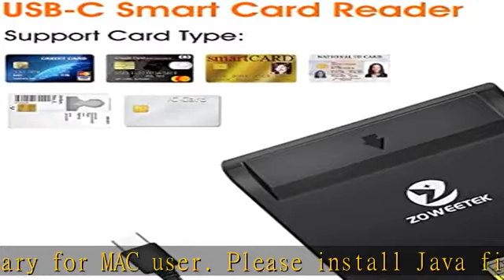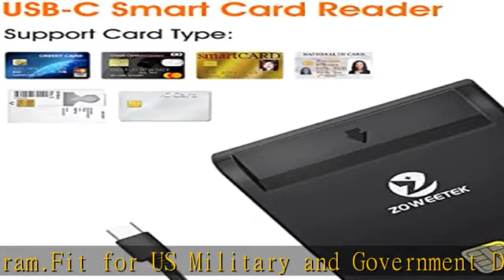ZOWEETEK Type C CAC Reader, Smart CAC Card Reader USB C for DOD Military Common Access CAC, Compati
ZOWEETEK Type C CAC Reader, Smart CAC Card Reader USB C for DOD Military Common Access CAC, Compatible with Windows, Mac OS